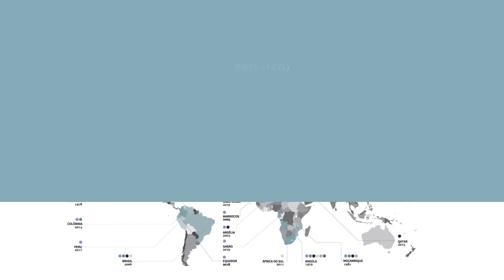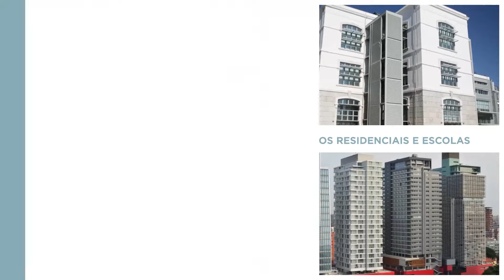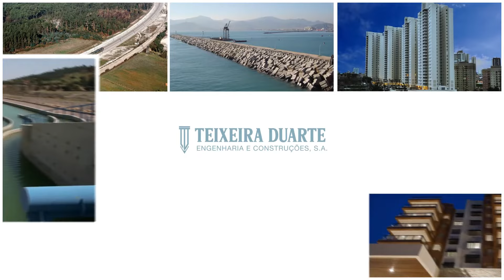Teixeira Duarte Construção | Filme Institucional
Com 100 anos de história, a Teixeira Duarte é um dos maiores grupos empresariais de Portugal, e tem a Construção como o setor mais forte dentro de suas atividades de atuação: trabalhando com Geotecnia e Fundações, Reabilitação, Edificações, Infraestruturas, Metalomecânica, Obras Rodoviárias, Obras Subterrâneas, Obras Ferroviárias e Trabalhos Marítimos, Fluviais e Portuários, entre outras áreas. Juntas, demonstram a dedicação da empresa nos projetos dos mais diversos portes e complexidades, reforçando o seu compromisso com a qualidade dos negócios, a vida dos colaboradores, a satisfação de seus clientes, a sustentabilidade e a sociedade.